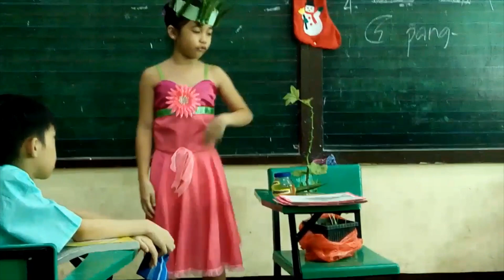LIVE SCIENCE TRIVIA- OKRA (PLANT)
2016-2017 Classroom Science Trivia